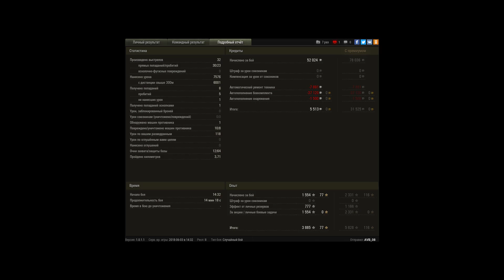8 фрагов, 7548 damage, ну и просто невероятное везение на UDES 03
Игрок: AVB_08 [FF_DP]
Занял нестандартную позицию которая давала прострел по позиции тяжёлых танков,после пришлось отступать ближе к базе чтобы отбить прорыв врага с центра, благодаря арте расправился с двумя Е 25, и успел отступить попутно добив ИС-3, сделал круг и зашёл в тыл першенгу стаявшему на захвате нашей базы, после поехал искать арту, так как времени на захват базы было недостаточно, к моему счастью арта была обнаружена у своей базы и к счастью сведение UDES.03, быстрее чем у вражеской арты. спасибо за внимание!
Ник: AVB_08